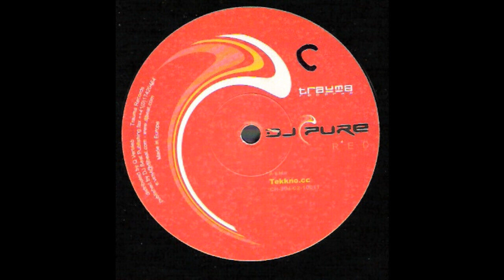DJ Pure - Tekkno.cc (2002)